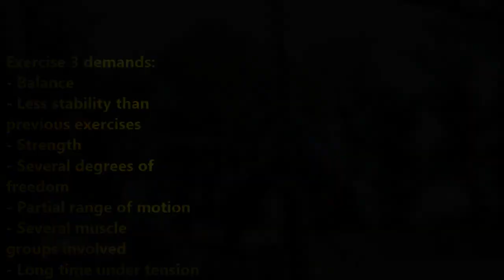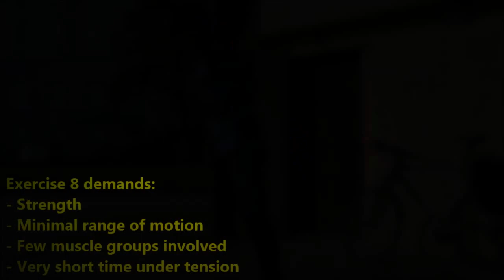Calisthenic Workout Structure - Chest Training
Smart structure of your workouts can make them efficient or ineffective. Depending on the goal you are pursuing the choice, intensity and order of exercises will determine if the progress is achieved.

The first thing you should ask yourself while designing each workout is the goal of the time spent on exercises: balance, strength, stamina, strength conditioning, speed, fat loss, hypertrophy, mobility, flexibility or else.  Some of those features can be addressed in one session but some not. Also the determining factor is the time that can be dedicated for a workout – not everyone can spend 2 hours daily, 7 days a week at a gym or park.

The video shows an example chest workout where the focus is placed on balance, strength, strength conditioning and training for a new skill (“pelican” hold/lift) while maintaining already achieved skills (muscle up, l-sit transition to shoulder stand). The constraints are: time available for training (around 1hr), location (park) and equipment (rings + chairs).

The order of the exercises allows focusing more on balance at the beginning of the workout - while still being fresh and able to hold the body upside down without falling. Also multi-joint movements are utilized at this phase as the most exhausting since they would be too difficult at the end of training. As the workout progresses the absolute intensity decreases (by removing such elements as balance, multi-joint moves, restricting range of motion and decreasing time under tension) however perceptible intensity remains the same or even increase due to exhaustion.

This is only an example and always remember that before following someone else training regime always try to see if it is really convergent with your goals.